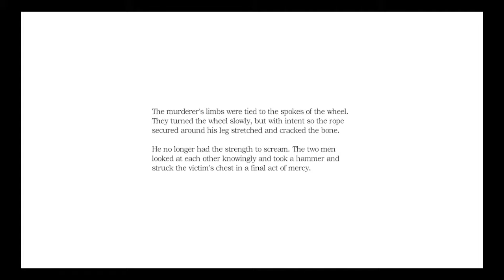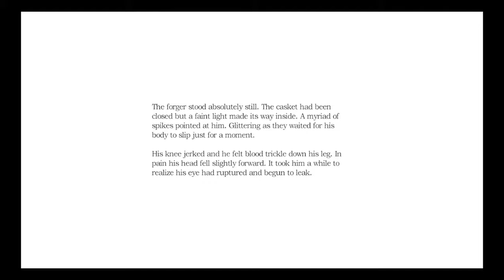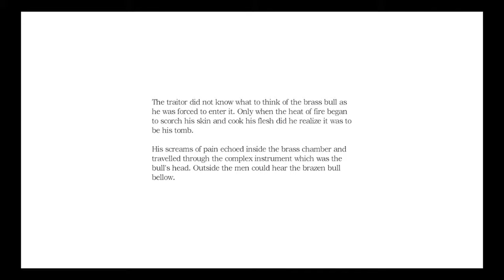Amnesia Ep 18 Got all the Orbs